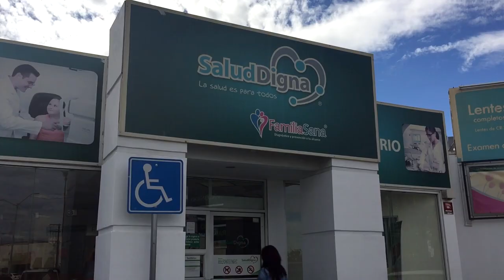Hora de Aventura: ¿Es una buena caricatura?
Eeey!! eeyy!! Si estas leyendo esto tengo un secreto que decirte, pero no se lo tienes que decir a nadie. te quiero mucho por que acabas de ver mi vídeo, y si es que lo comentaste me vas a enamorar. Si compartieras este vídeo no sabes cuanto me ayudaría a que mas personas vieras mis vídeos y de esa manera mejorar mi producción, todo esto es por ti y solo por ti, GRACIAS.
Recuenta que es un secreto, no lo vayas andar diciendo☺